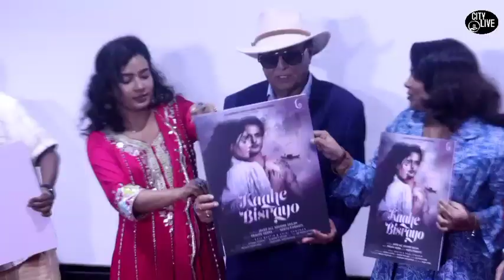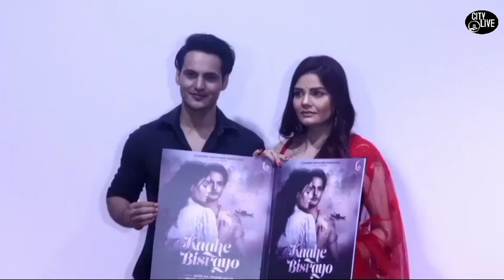Grand Music Launch Kaahe Bisrayo | Gajendra Shrivastava | Soumee Sailsh | Rajiv Ruia | Ravi | Kajal